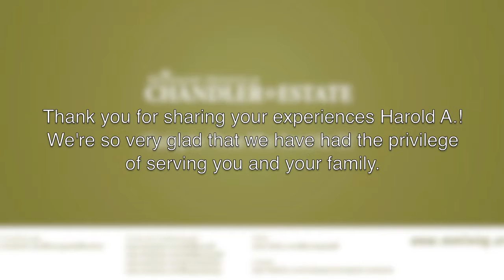Resident Feature Series - Harold A.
Testimonial by resident Harold A. from Morningside Ministries at Chandler Estate.